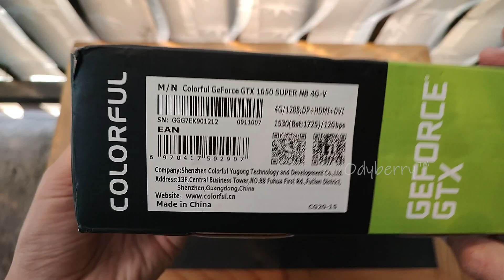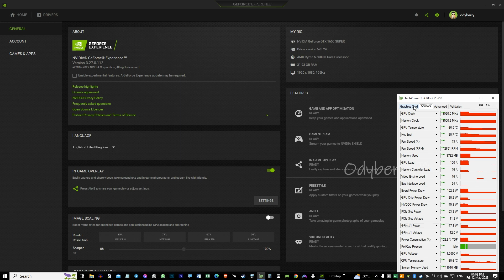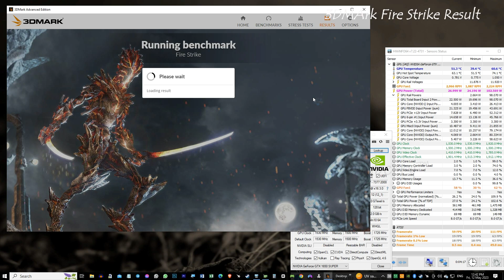📌 Siap Libas Game Kekinian & Level up Low End PC | GTX 1650 Super PUBG Epic High FPS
00:00 Unboxing Colorful GTX 1650 SUPER 4GB GDDR6
01:32 My RIG Spec
01:42 EPIC PUBG Battleground
07:15 3DMark Fire Strike Result

Siap Libas Game Kekinian & Level up Low End PC | GTX 1650 Super

°°Bench Test :
MSI Tomahawk B550
Ryzen5 5600
Colorful GTX 1650 Super 4GB GDDR6
CK530 TKL RGB Mechanical Keyboard

1650 super
gtx 1650 super review
gtx 1650 super review indonesia
gtx 1650 super colorful 4gb review
practice make perfect
pubg
epic
epic lag fix
epic lag fix low end pc
how to fix lag in epic
how to setup epic without lag
the best gpu
vga terbaik 2022
vga terbaik 2023
vga murah terbaik
price to performance gpu
price to performance gpu 2023
epic epic detected pubg
epic epic detected pubgPC
bypass epic detected pubg epic
how to bypass epic epic detected pubg
epic updates
awesome epic updates
retro gaming
best epic
best epic for pc
best epic for low end pc
low end pc epic
graphics card
best graphics card
best budget graphics card
best budget graphics card 2022
best budget graphics card 2023
Colorful geforce gtx 1650 super 4gb Gddr6 dual fan
Colorful geforce gtx 1650 super 4gb Gddr6 ocv1
Colorful geforce gtx 1650 super 4gb ddr6
60fps
lord cesplenk
rakit pc lord cesplenk
rakit pc
gtx 750ti
pc gaming